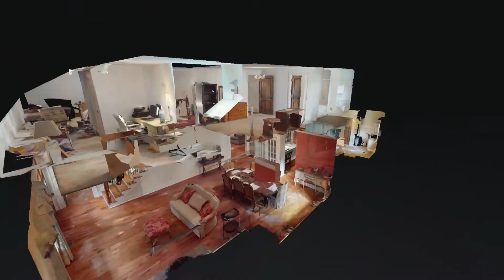161 Lynn Rd Eads TN 38028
161 Lynn Rd Eads TN 38028 | Eddie Scruggs

Eddie Scruggs

161 Lynn Rd Eads TN 38028 | Eddie Scruggs

Virtual Realty
Virtual Realty Nashville TN
3d Room Scanning
3d Room Scanning Nashville TN

161 Lynn Rd Eads TN 38028 | Eddie Scruggs